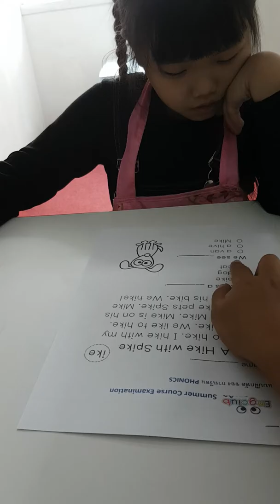น้องพู่กัน phonics spelling